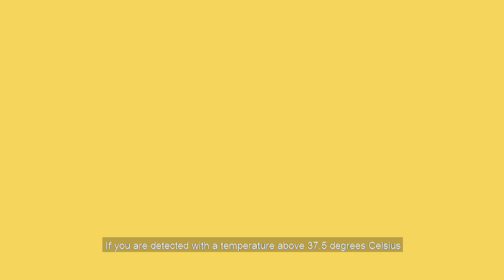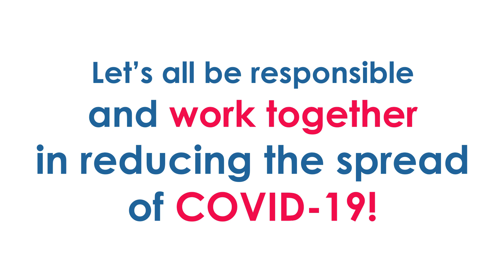IMU New Normal Guidelines #1 – Entering IMU Buildings or Healthcare Services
As we adapt to the New Normal, please be informed on the safety guidelines by the University in this 4 part series. As mandatory screening (temperature check and online registration) will be done before you enter the IMU buildings or healthcare services, please allocate sufficient time (at least 30 mins) before your class / appointment, in view of a queue.